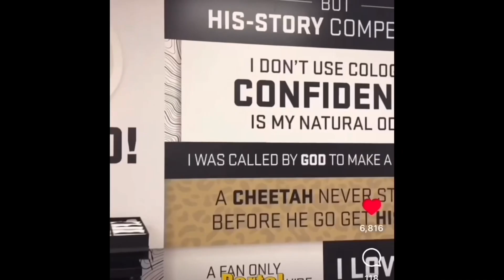Travis Hunter will be a TWO-WAY STAR Deion Sanders | Colorado Football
Life and Football voiceovers. Well Off Media Video Credit.

Tune into our show Lunchtime with Life and Football going LIVE around 12:30pm EST five days a week Monday-Friday.

4pm and 6:30pm live shows too.

Also, our show Late Night with Life and Football going LIVE on YouTube EVERY DAY at 9pm EST.

We interview Big Time Players and Coaches all over the Country.

Author of “The Power of Faith and Positive Thinking”

Mark 11:22-24